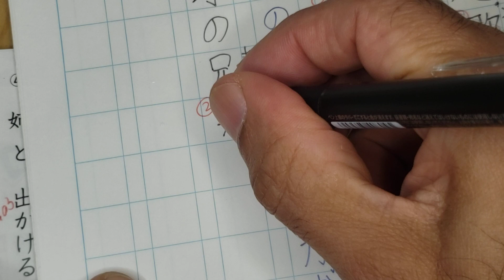２年生の漢字ドリル。Pg.10. Escrita Parte 1.